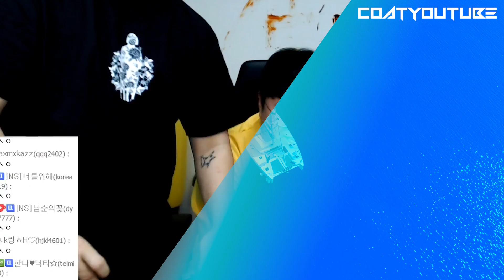[철구X코트X창현X남순] 비글즈 열심히 해 보겠습니다! (노래하는코트)